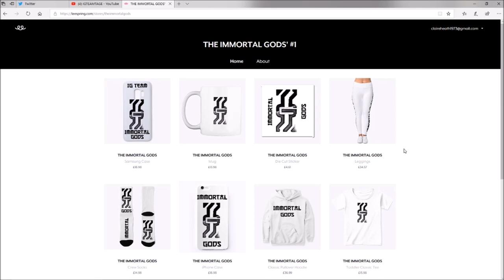THE IMMORTAL GODS OFFICIAL 2019 TEAMTAGE! (Waiting On Gears 5!)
WANT TO JOIN THE IMMORTAL GODS? w/ Immortal & Gxds?
Message me below!
► Immortal - Founder Of "The Immortal Gods" | High Tier Gaming, LiveStreams, Reactions & Overall Entertainment

"THE IMMORTAL GODS OFFICIAL 2019 TEAMTAGE! (Waiting On Gears 5!)" was created under Microsoft's "Game Content Usage Rules" using assets from Gears 4, and it is not endorsed by or affiliated with Microsoft."